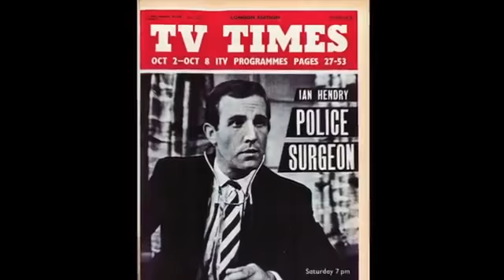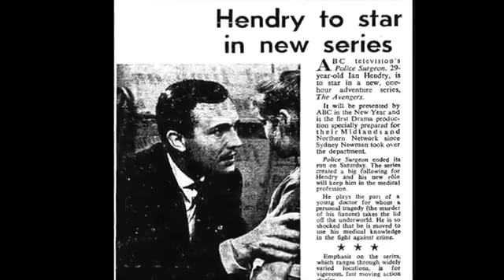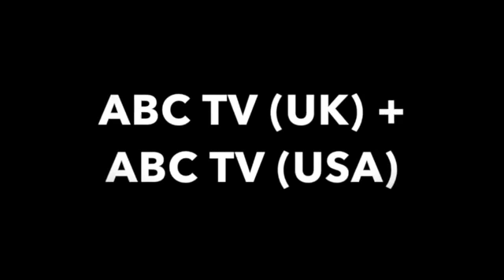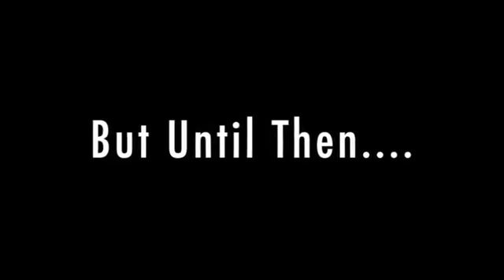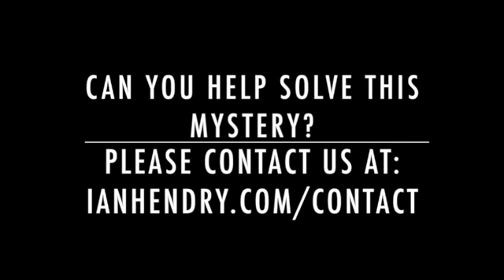L’Étrange cas des épisodes disparus - La saison 1 de Chapeau Melon et Bottes de cuir (VOSTFR)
Cette vidéo a été publiée le 15 juin 2015 par l'équipe du site ianhendry.com, qui s'est très impliquée dans la redécouverte des épisodes perdus de Chapeau Melon. Cette version sous-titrée en français par mes soins est un moyen d'éclairer leurs recherches aux fans francophones et qui sait, d'aider à retrouver d'autres épisodes. Vous pouvez retrouver la vidéo originale, intitulée "The Avengers Series 1 (1961): The Search For The Missing Episodes",
Cette vidéo est proposée ici avec l'aimable autorisation de la chaîne Ian Hendry, que je remercie chaleureusement.

A noter qu'un quatrième épisode "The Tunnel of fear" a été retrouvé le 3 octobre 2016. Pour plus d'informations